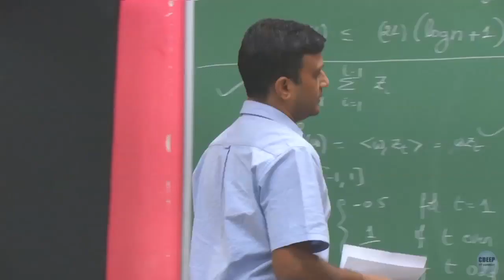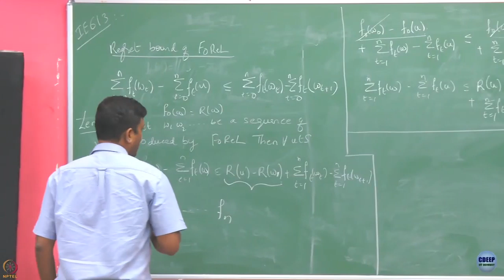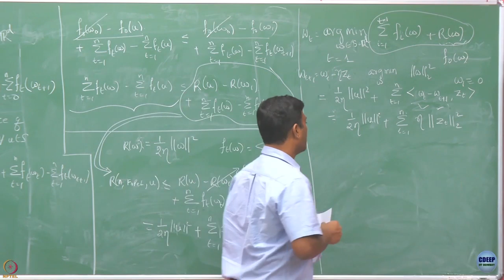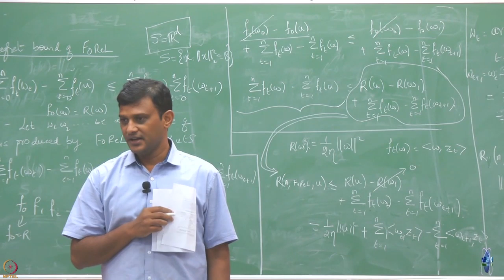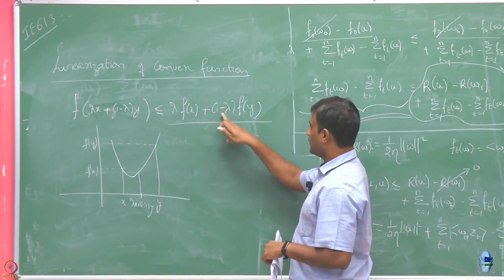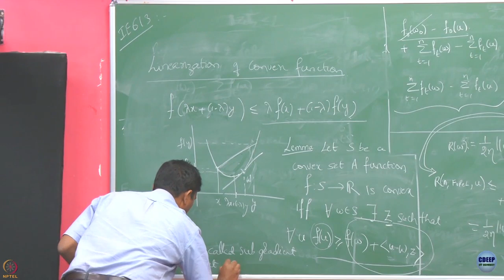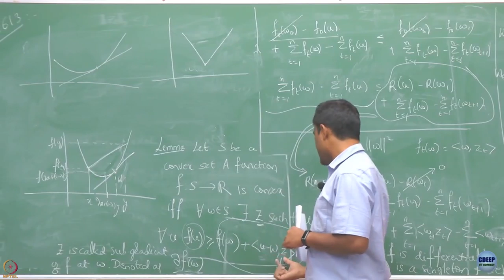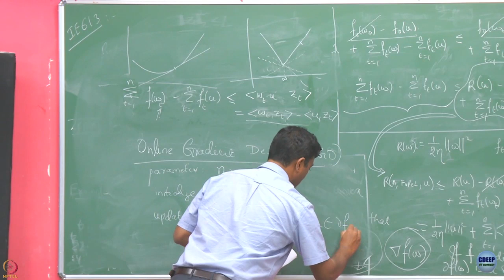Week 4: Lecture 21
Lecture 21 : Online Gradient Descent